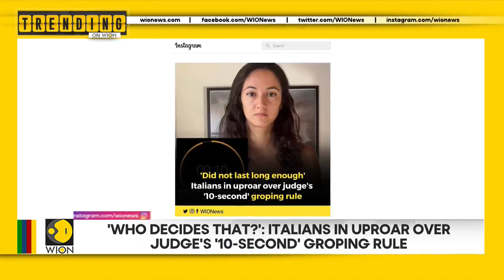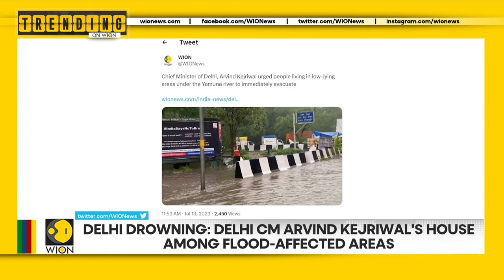Thieves steal runway lights from Nigeria’s busiest airport months after installation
Here, we bring you the news that is trending across WION's social media platforms-The Federal Airport Authority of Nigeria (FAAN) suspended several officials after thieves managed to steal the light system of one of the runways of the country’s busiest airport. The light system at the 2.7km long domestic runway of the Murtala Mohammed International Airport (MMIA) was installed in November last year. Light systems help aircraft land and take off during nighttime.